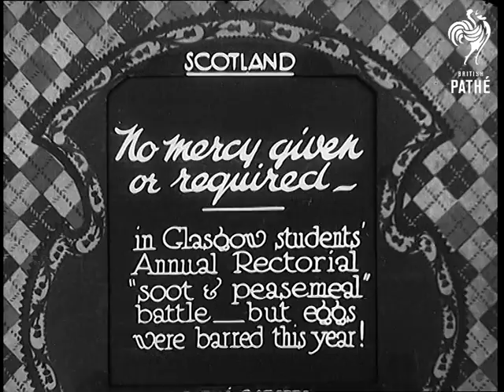No Mercy Given Or Required (1931)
Full title reads: "Scotland. No mercy given or required. In Glasgow, student annual Rectorial, 'soot and peasemeal' battle - eggs were barred this year!"

Glasgow, Scotland.

Students from Glasgow University throw bags of soot and flower over each other in near pitched battle outside building. Most of the students are dressed in long coats and hats so they don't get too dirty. Some minor scuffles break out in the midst of the fog of soot and flour.
 FILM ID:871.32